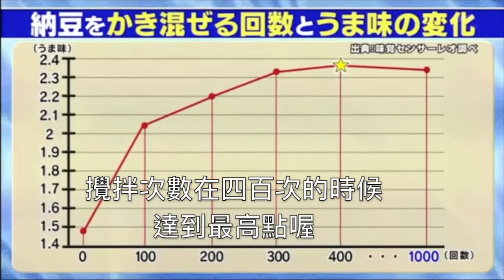納豆最美味的攪拌次數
大家應該都知道，
吃納豆前一定要 攪拌 過才好吃，

但是，
使用的攪拌工具，還有攪拌的次數，
竟然都會影響 納豆 的美味程度喔！